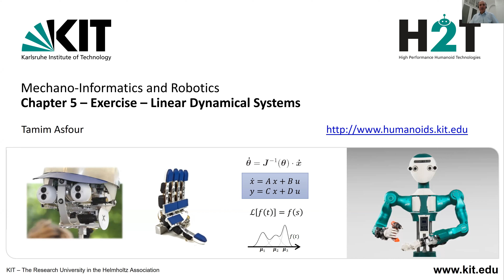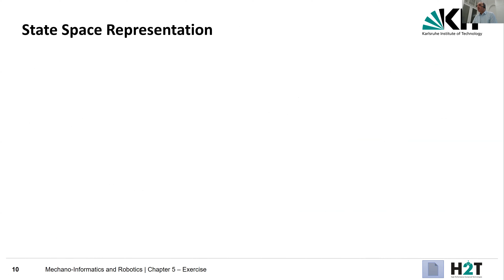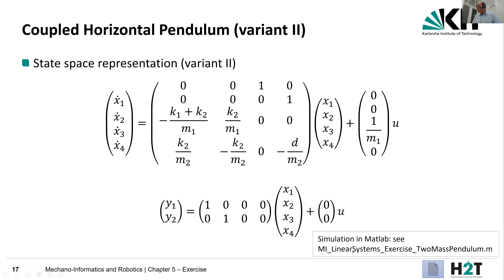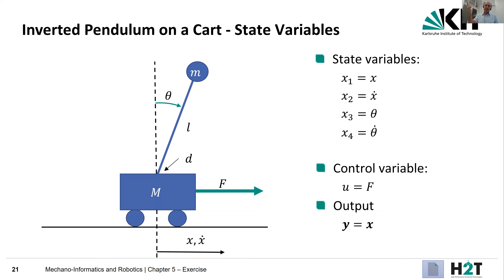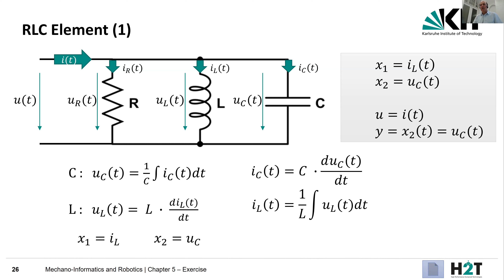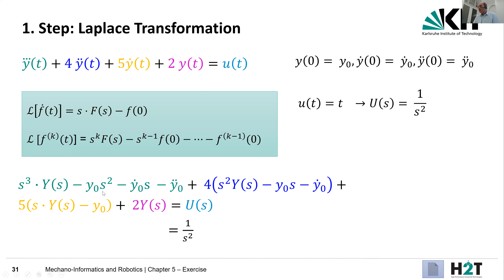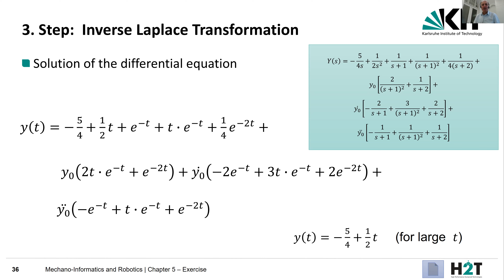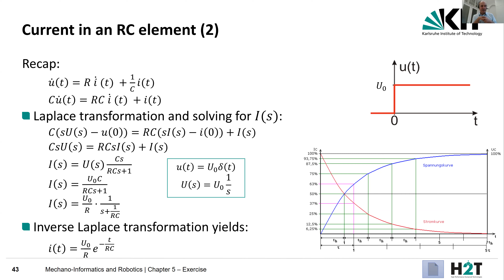12_Mechano-Informatics-Exercise-03_Dynamics-of-Linear-Systems